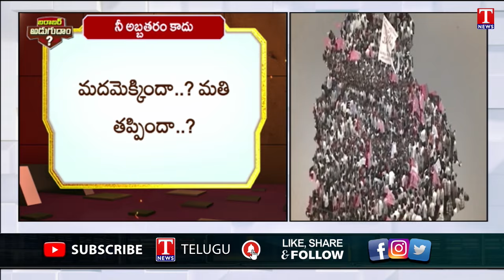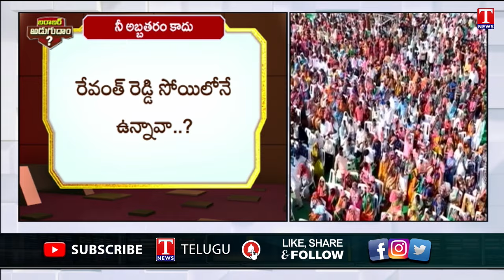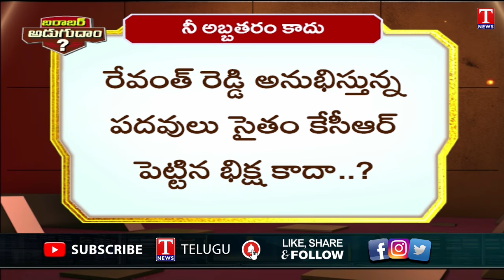Special Report on Revanth Reddy Arrogant Comments Over BRS Chief KCR | T News